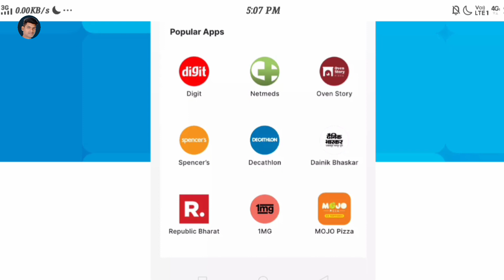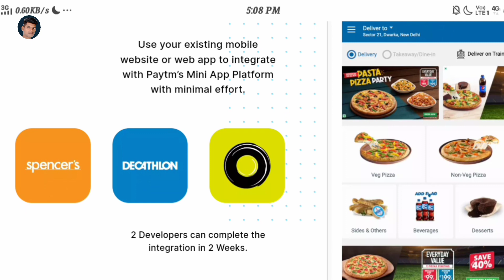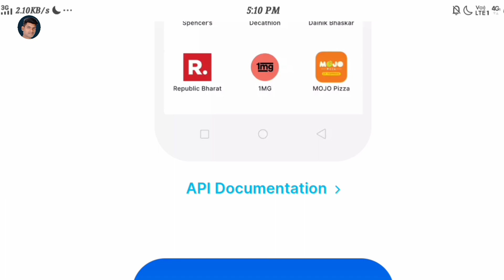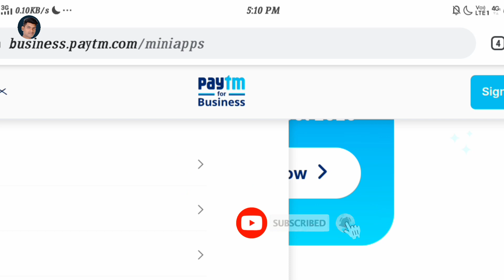Paytm Mini App Store। Paytm Mini App Store Download। Paytm Mini App Store Lauch। Paytm App Store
is video mein aap janenge paytm mini app store ke bare me paytm ne google or apple play store ke jaise hi apna paytm mini app store launch kar diya hain is video me apko isi ke bare me puri jankari mil jayegi.